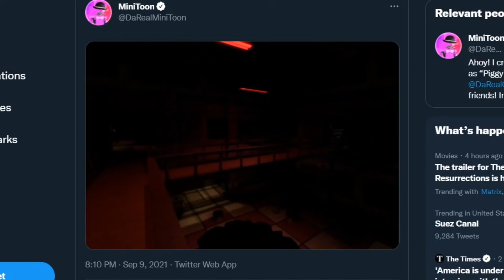omg! zizzy is in piggy chapter 12 😮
this video is a joke, please don't take it seriously LOL

 the insolence overseer phenna skin aprp piggy book 2 chapter 9 ending new
 piggy book 2 chapter 9 cutscene piggy book 2 chapter 10 insolence piggy nova atualização roblox piggy book 2 chapter 11 piggy book 2 chapter 11 kreekcraft gameplay willow x tigry